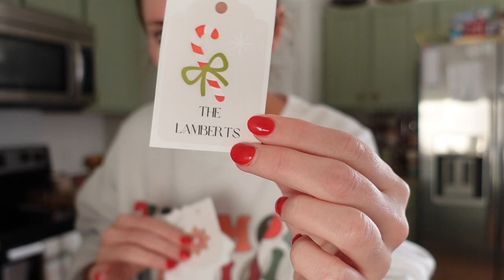VLOGMAS DAY 5 // let's have a christmas cookie baking day together!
Welcome back, friends! I hope you've all enjoyed your December and are getting excited for Christmas! I can't believe it's just FIVE days away!!! eeepp! I hope you all have enjoyed yummy holiday treats, I sure have, and I hope you all enjoy making some Christmas cookies together!